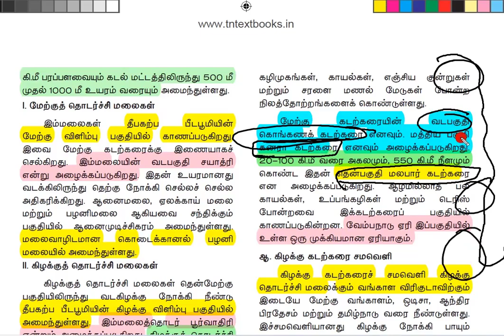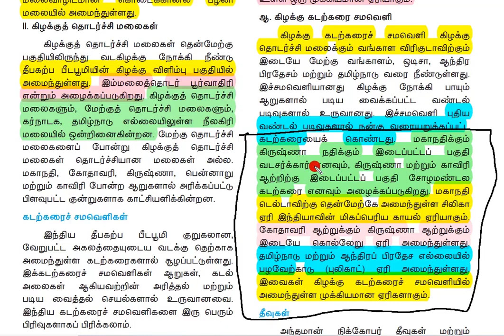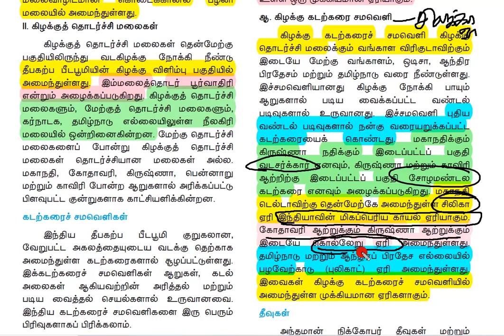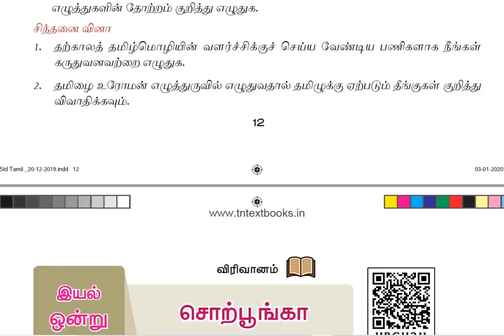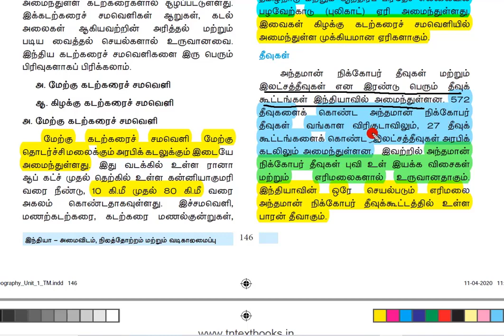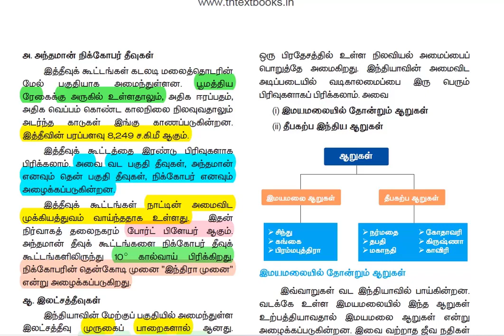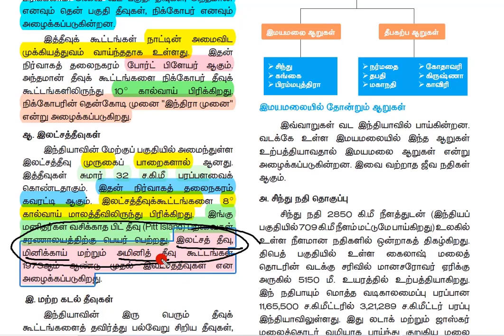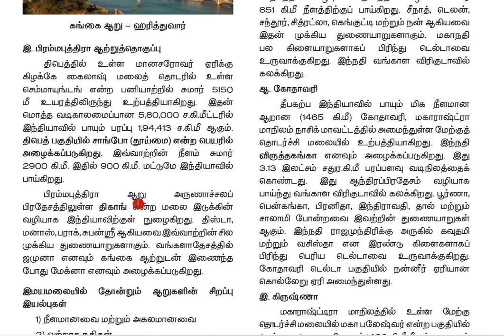🎯 10th இந்தியா – அமைவிடம், நிலத்தோற்றம் மற்றும் வடிகாலமைப்பு ✅ PART-7 ✅ KRISHOBA ACADEMY🏆